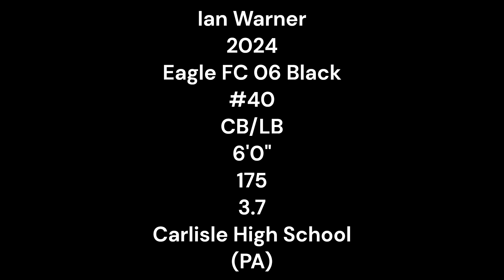Ian Warner 2024 (Club season)